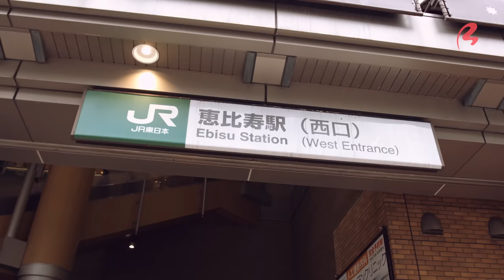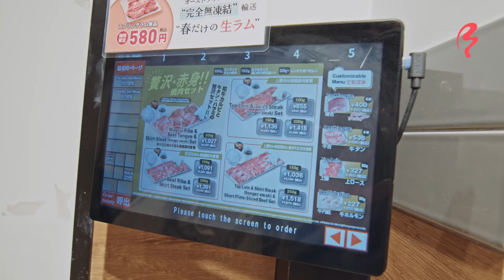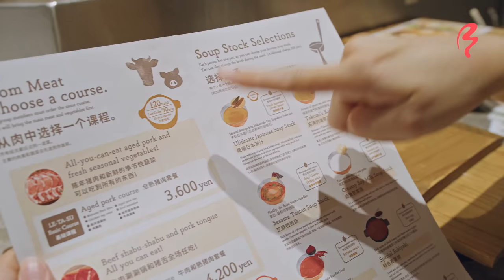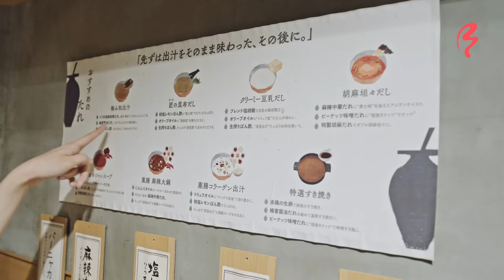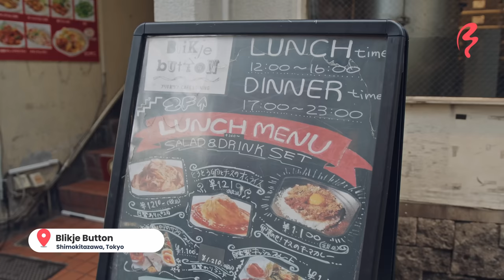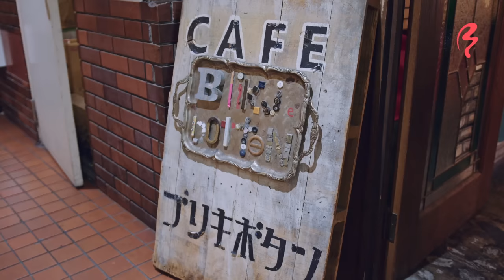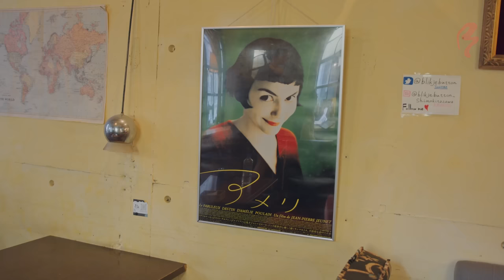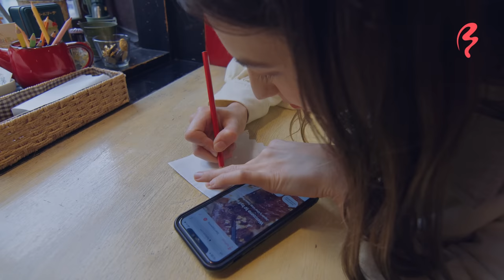Where to Eat Solo in Tokyo | 3 Options That Are Not Ramen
Looking to tour Tokyo yourself?

Japan is a country that welcomes solo activities. So much so that there’s a term for it–ohitorisama (おひとりさま)–meaning ‘lone customer’. Restaurants, cafes, bars, and beyond, cater to parties of one, and we’re here to show you three of the best if you find yourself so inclined.

Shizuka–our hungry host–begins her solitary gourmet experience in Ebisu, a stylish yet laidback neighborhood just south of Shibuya. She wanders into her first solo-stop of the day–Yakiniku Like–a yakiniku chain restaurant specifically designed for unaccompanied diners. She sits down in her private booth, marvels at the mini grill, then peruses the menu. Settling on a three-beef set, Shizuka puts through her order and before she knows it, the order’s up and ready to be picked up from the counter. The private booths at this yakiniku dining spot are equipped with everything you need to enjoy a solitary meal!

Next on the one-person dining train is Shabu Shabu Retasu–a hot pot restaurant that serves one-person portions top hungry diners. Shizuka settles on an all-you-can-eat aged pork set, sesame noodles, and seasonal vegetables before heading over to the condiment area to load up her solo-sauce station.

The final stop on this ohitorisama journey takes our cheerful host to Shimokitazawa, one of our favorite neighborhoods in Tokyo (but don’t tell the others that). Blikje Button is a charming and eclectic cafe with single-person window nooks that double as art stations. Shizuka goes with the recommended meal–omurice–and a creme brulee dessert. As she’s waiting for her meal, she taps into her creative side and doodles on a napkin using art supplies scattered throughout the cafe.

FEATURED FOODS
Wagyu Rib
Beef Tongue
Skirt Steak Set
Aged Pork and Seasonal Vegetable Course
Pork Shabu Shabu
Lettuce and Ponzu Sauce
Sesame Sauce Noodles
Omurice
Creme Brulee

LOCATION
Yakiniku Like
Ebisu

Shabu. Shabu Let us
Naka-meguro

Blikje Button
Shimokitazawa

TIMELINE
00:00 Intro
00:35 Yakiniku Like, Ebisu
01:47 Wagyu Rib, Beef Tongue, and Skirt Steak Set
02:39 Wagyu Rib
02:58 Beef Tongue
03:42 Shabu Shabu Retasu, Ebisu
04:41 Aged Pork and Seasonal Vegetable Course
05:33 Pork Shabu Shabu
06:15 Lettuce and Ponzu Sauce
06:58 Sesame Sauce Noodles
07:38 Blikje Button, Shimokitazawa
10:49 Omurice
11:12 Creme Brulee
12:08 Outro